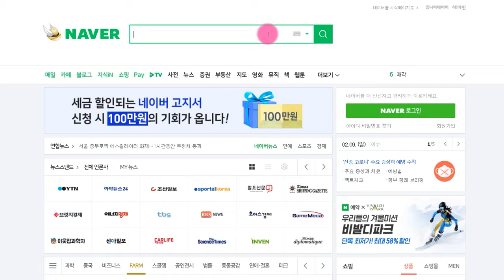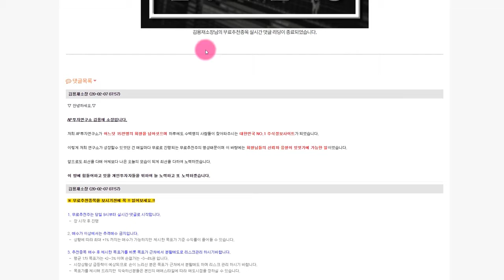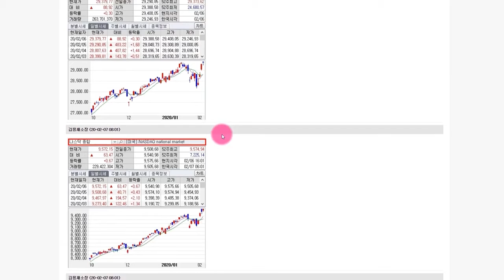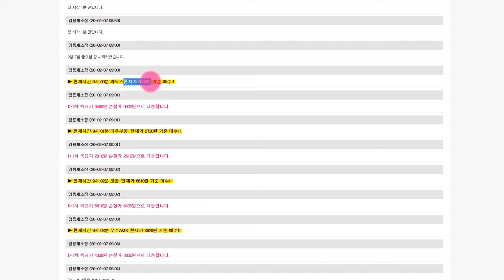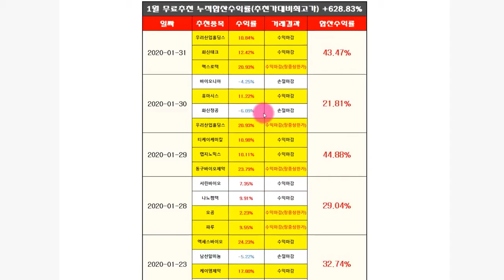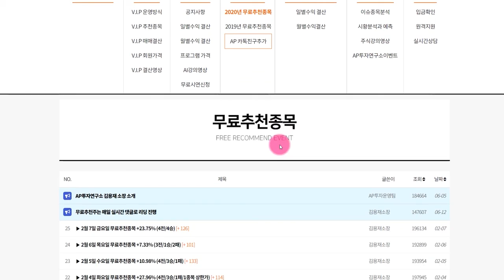주식투자무료추천종목 당일매수 당일매도 재야고수 추천종목 무료로 보러 가는 방법!!